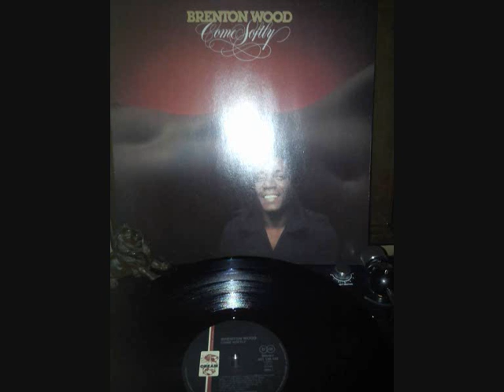BRENTON WOOD .. JUST LIKE THE FIRST TIME ..